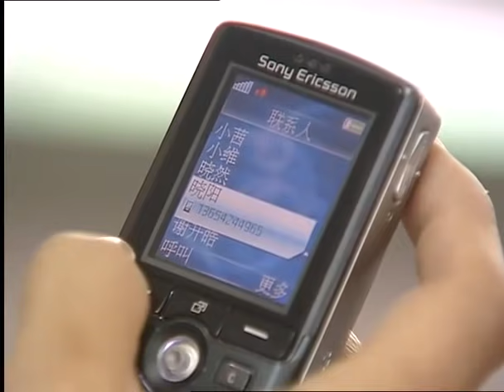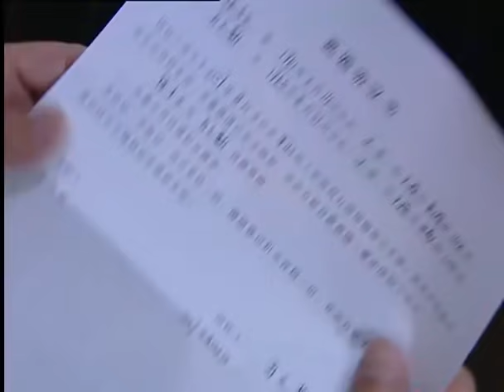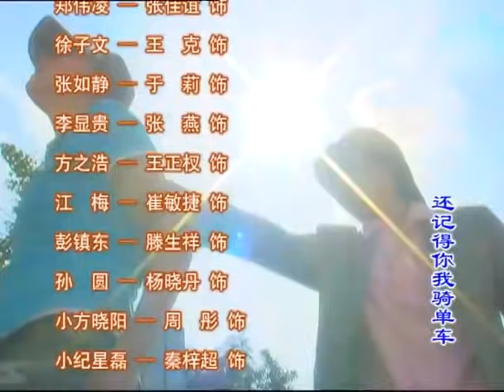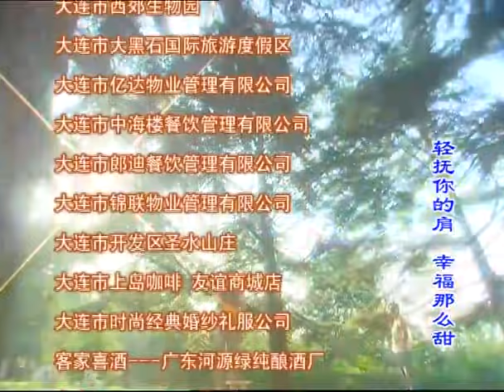【虐心爱情剧】《秋血之恋》第29集 | 相爱却不能走到一起的两个有情人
导演：刘立立
主演：许绍洋、陈晴漪、萧大陆、张玉嬿
《秋血之恋》讲述了背负着一段破碎的恋情，甫由国外学成归来的纪星磊，回到了生长的土地，却在故乡熟悉的街道上，遇到了酷似已故女友黎贤的女孩！一番追逐，星磊才明白，眼前的女孩并非他思念至深的女友！她有不同的背景、不同的记忆、不同的名字！但这女孩身上，却有着一种他也无法言喻的熟悉气质，迫使他着魔似的追逐着这个名叫方晓阳的女孩。